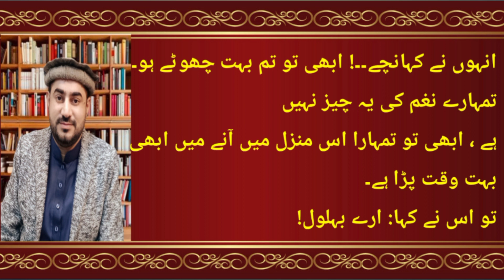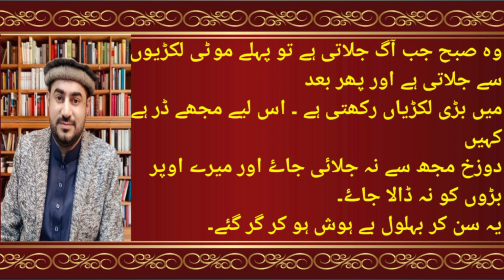حضرت بہلول کیا سن کر نہوش ہو گئے ...| Heart touching Quate | ADEEL OFFICIAL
Hazrat bahlool  kia sun kr behosh ho gy ?? islamic quates  ,best quates about hazrat Bahlool , heart touching quates  ,famous quates